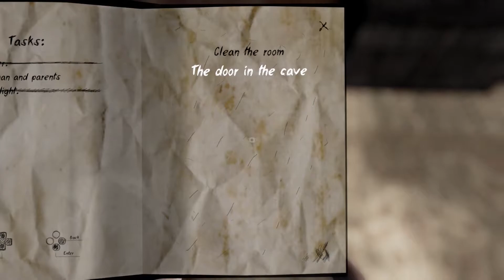Really || Never Again [Final]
Welcome to the month of horror to kick things off we have Never Again, A GAME THAT LIES ABOUT FLASHLIGHTS! (Or not)